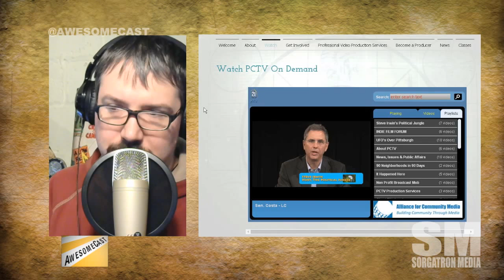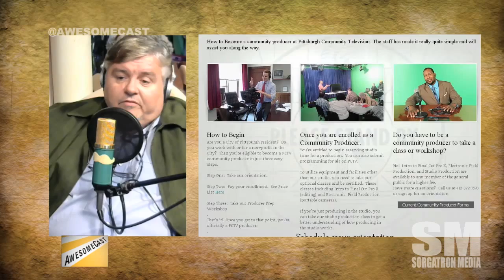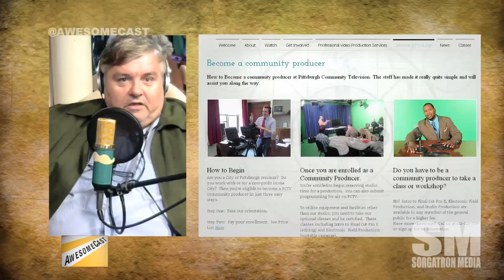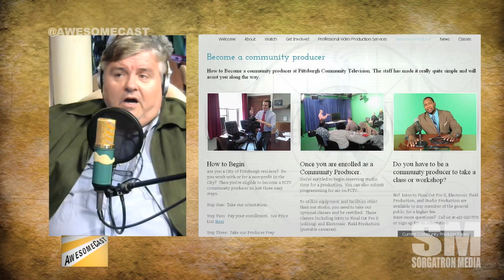Awesome Chat: Carl Cimini of PCTV 21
Carl Cimini of PCTV 21 Pittsburgh joins us in studio to discuss the state of public access television in town.  What has the new renovations brought to the operation, how can public access make you better Youtube creators, and transitioning to IPTV.